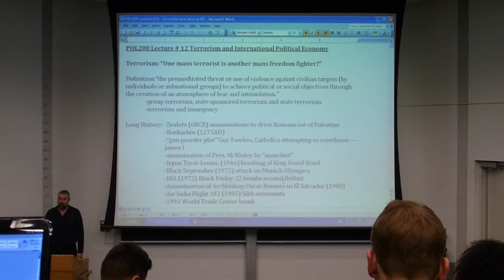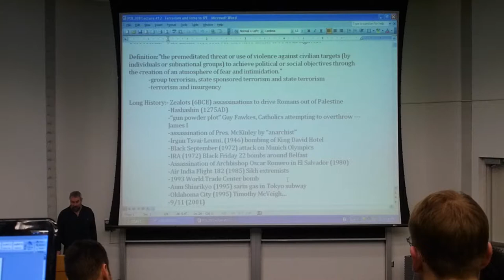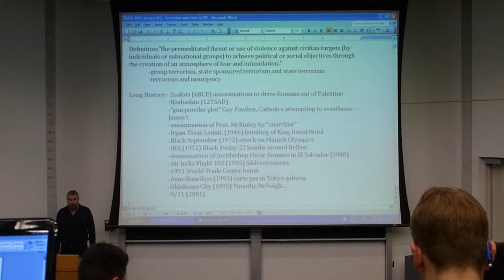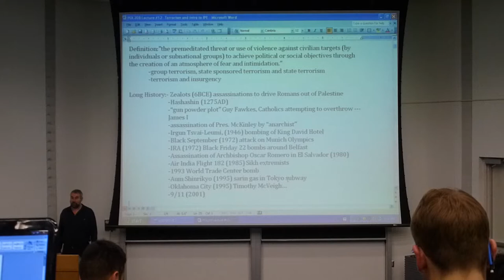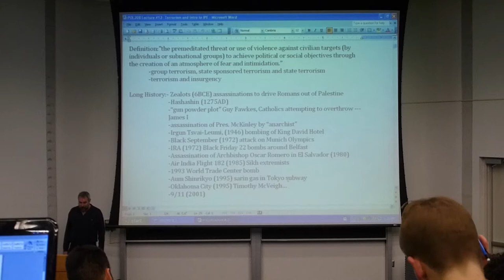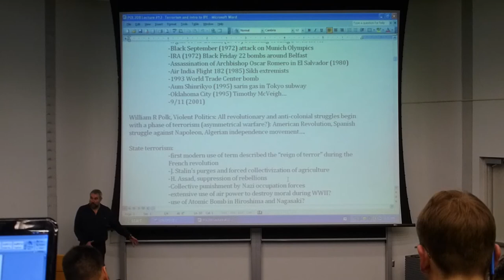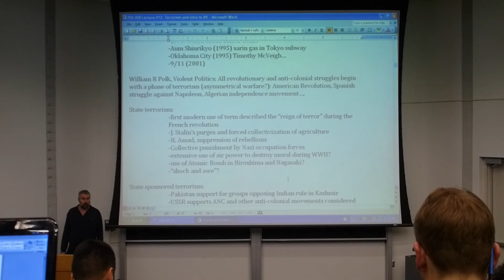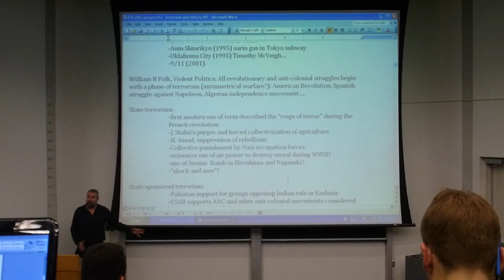POL208Y1 Lecture #12: Terrorism and International Political Economy (part 1/4)